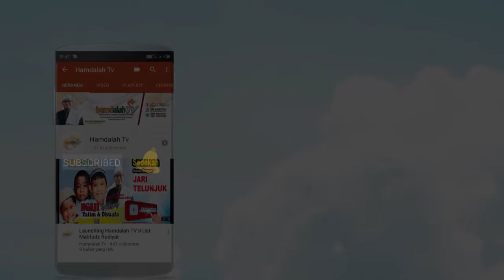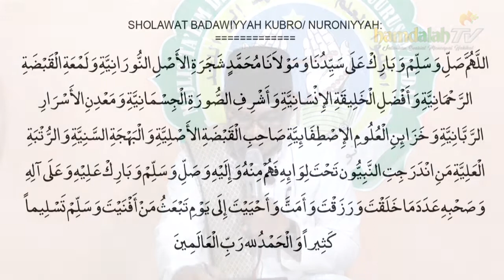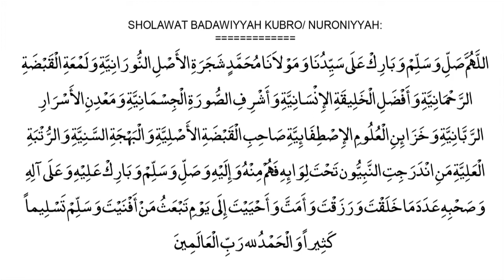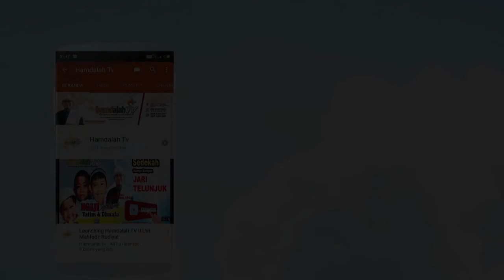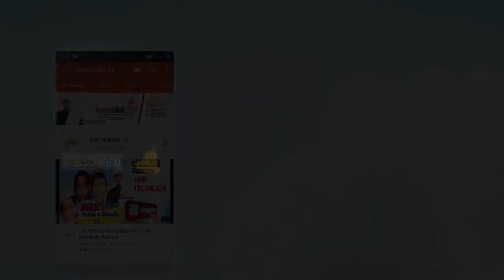Ijazah Sholawat Nuroniyyah II Ust. Mahfudz Rudiyat